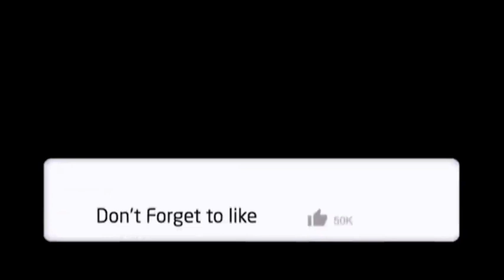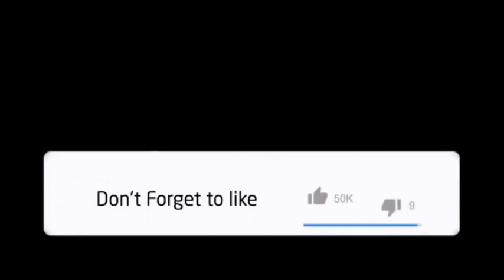WASIIRKA BEERAHA SOMALILAND MAXAA UGA SOO QABSOOMAY SAFARADII UU KU TAGAY DALALKA YURUB QAARKOOD.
★ ★ ★Somali eye  ᴴᴰ★ ★ ★